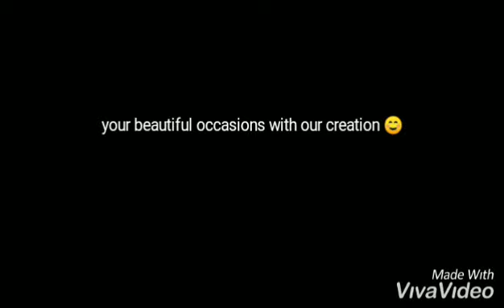JGS decorations at Tamara